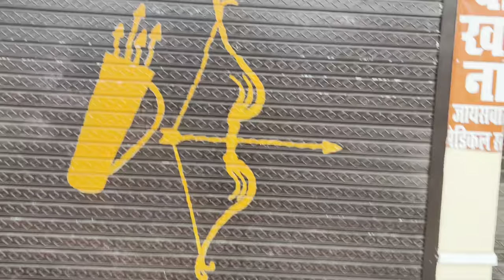Ayodhya me Ram mandir Banne ki khushi || Mala Distribution 2024 in Ram Mandir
2024 ki mala sewa radha rani ki kirpa se Ram mandir me ki bahut jada khushi hui or bahut acha laga hope Ap logo ko bhi acha laga hoga 🙌❤️

Must watch ❤️❤️